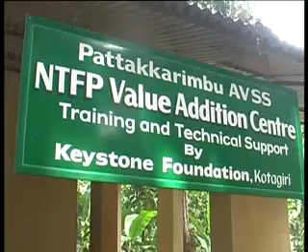pookkottumpadam swantham channel pattakarimbkeestone.mp4